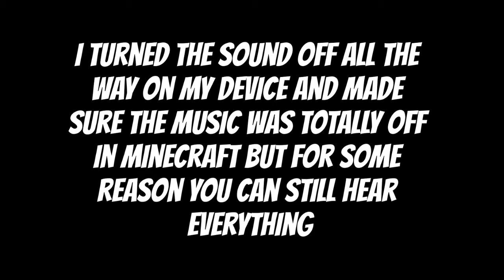Skywars is cursed...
Finally fixed lag issues, hope you enjoy! :D